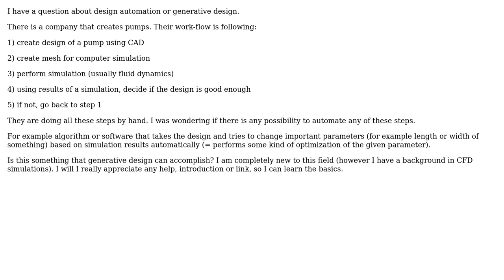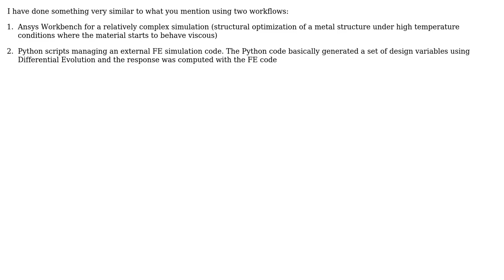Engineering: Design automation using fluid dynamics simulations (2 Solutions!!)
Engineering: Design automation using fluid dynamics simulations

With thanks & praise to God, and with thanks to the many people who have made this project possible! | Content (except music & images) licensed under CC BY-SA | Music | Images & others | With thanks to user Ken Grimes user David Jiricek user alephzero and the Stack Exchange Network Trademarks are property of their respective owners. You are responsible for your own actions.